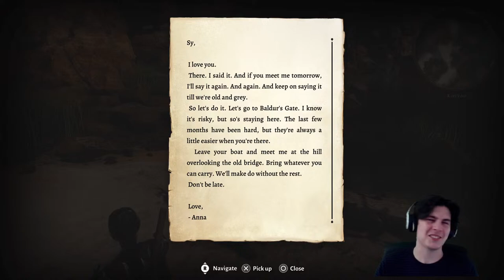This Game is CRAZY! | Baldur's Gate 3 (Act 1) | BLIND Playthrough Part 1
Hey guys!

These types of games usually aren't for me, but I am absolutely LOVING Baldur's Gate 3 so far! It's everything I could have asked for and more!

- Infected Durian

Ribbitlorde

SniperFurtif

Butters420

AllyStEpDoG

Rsuu

Glaylon Gloatazilla

Bing Chilling

Aarón Leiva

Santino_Parano

Patrick Bateman blood kill

WatAreYou

Booker Mervyn

Dark Forest Gaming

Jhon olsen

Ponceeks

Sir Fabio

Dominick Lopez

Travis Cox

Dee Stat

zerepj1 Perez

Ishida

Dale Santeford

Ary Feesh

Bigchill67art

Liam Burgoyne

Brittany Merrill

MynameJay

Trickzter

Kharl Martin

Handsome Bob

Cyber

Roma Swag

Nuke San

jetski Sam

Ribbitlorde

Choosy Beggar

Glaylon Gloatazilla

They have supported the channel beyond belief, which really means a lot!

I hope you guys enjoyed the stream! Feel free to give feedback, as well as suggestions for future content in the comments!

Wanna see my DANK TikToks? Check them out here! -